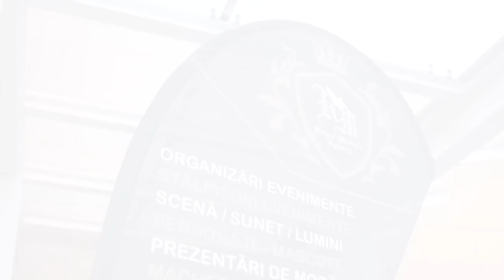clip BANCHET ABSOLVIRE 2019 - Scoala Gimnaziala SFANTUL GHEORGHE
Banchet Absolvire 2019
Scoala Gimnaziala SFANTUL GHEORGHE

Locatia: OLTENIA Hotel

Foto: Liviu Mutila
Video: Mihai Badescu

powered by Royal Models Agency